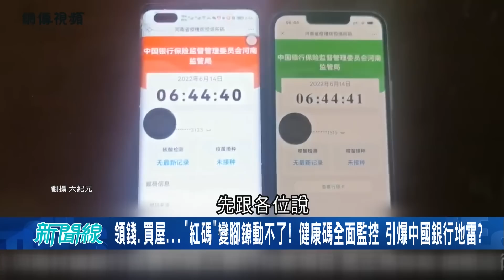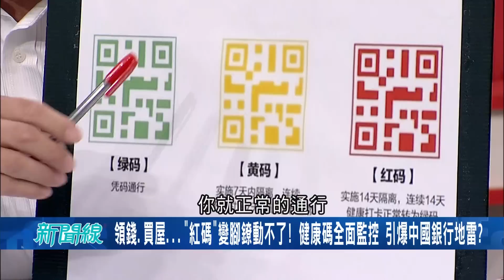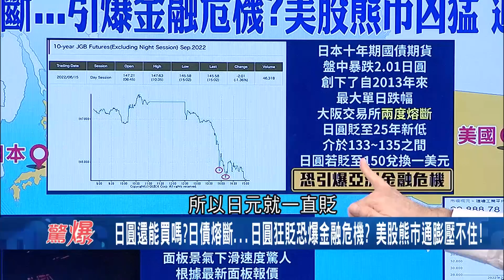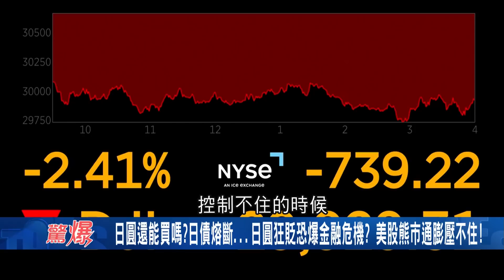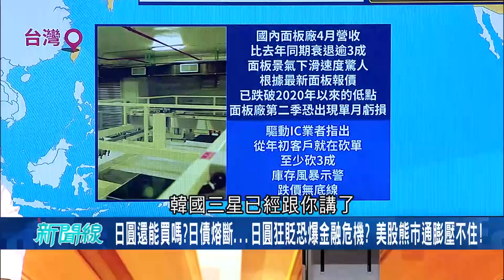人民何時才要站起來反抗? 中國內控發揮淋漓盡致 人民欲領錢.買屋卻因"紅碼"動不了 健康碼監控全面啟動引爆銀行地雷 金融體系將癱瘓?｜呂惠敏主持｜【驚爆新聞線 PART2】20220618｜三立新聞台